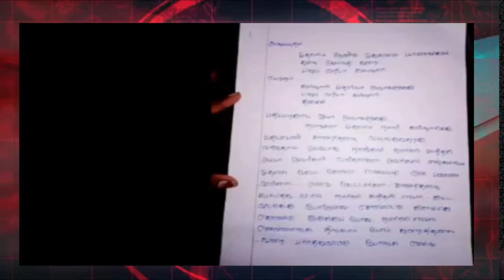திருச்சி பிஷப் ஹீபர் கல்லூரி பேராசிரியர் மீது மாணவிகள் பாலியல் புகார் : RR METRO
திருச்சி பிஷப் ஹீபர் கல்லூரி பேராசிரியர் மீது மாணவிகள் பாலியல் புகார்
All type of Crime News with authentification and political issues telecasted
காதல் திருமணம்,
வெட்டிக் கொலை ,
# தந்தையை போலீசார் கைது செய்தனர்.

தென்காசி மாவட்டம்,
தெற்கு காவலாகுறிச்சி ,
ஆர்.சி.சர்ச் தெருவைச் சேர்ந்தவர் மாரிமுத்து,

துணை நடிகை சாந்தினி,
முன்னாள் அமைச்சர் மணிகண்டன் கைது,
துணை நடிகையும் ,
மலேசியா தூதரக அதிகாரியுமான சாந்தினி,
திருவாரூர் மாவட்டம்,
# ஏடிஎம் கொள்ளை,
தடுக்க முயன்ற வணிக வளாக உரிமையாளர் கொலை,
கத்தியால் குத்திக் கொலை,
பாரத ஸ்டேட் வங்கியின் ஏ.டி.எம்,
பள்ளியில் பயிலும் மாணவிகளுக்கு பாலியல் தொல்லை,
சிவசங்கர் பாபா கைது
செங்கல்பட்டு மாவட்டம்,
ஸ்ரீ ராமராஜ்யா,
# சிவசங்கர் பாபா.
சுஷில் ஹரி இன்டர்நேஷனல் ரெசிடென்சியல் பள்ளி,
மாணவிகளுக்கு பாலியல் தொல்லை,
# முன்னாள் மாணவிகள் புகார்,
மாநில குழந்தை உரிமைகள் ஆணையம்,
பள்ளி நிர்வாகிகளுக்கு சம்மன் ,
மாமல்லபுரம் அனைத்து மகளிர் காவல் நிலையம்,
# jail murder,
சிறையில் கைதி கொலை,
நெல்லையில் ஒரே பரபரப்பு,
மத்திய சிறை,
கைதி கொலை,
துாத்துக்குடி மாவட்டம்,
# ஸ்ரீவைகுண்டம்,
sevalaperi Chidamparam murder,
சீவலப்பேரி சுடலை மாடசாமி கோயிலின் தலைமைப் பூசாரி சிதம்பரம் வெட்டிக் கொலை:sevalaperi murder,
நெல்லை மாவட்டம்,
சுடலை மாட சுாமி கோயில்,
தமிழ் புத்தாண்டு திருவிழா,
#5 பேரை கைது ,
புஞ்சை புளியம்பட்டி,
# சுந்தரம் வீதி,
# திரெளபதி ,
துரோபதி பட பாணியில் நடந்த,
நாடகக் காதல்,
# பெண் கொடூரகொலை,
கள்ளக்குறிச்சி மாவட்டம்,
# TN Assembly,,
Farmers Protest ,
# AIADMK ,
# DMK ,
# OPS ,
# MK Stalin,
TN Election 2021,
# MDMK ,
# Bharat Ratna,
# Robbery,
CB-CID,
Crime Branch-CID,
Tamil Nadu police,
sexual harassment,
# allegations,
# Director General of Police,
Additional Chief Secretary
Crimes Against Property,
Hate Crimes,
Crimes Against Morality,
White-Collar Crime,
RRMETRO,நெல்லை சிறைக்கைதி கொலையில் வெளியாகும் பயங்கர தகவல்கள் : RR METRO,
# jail murder,
சிறையில் கைதி கொலை,
நெல்லையில் ஒரே பரபரப்பு,
மத்திய சிறை,
கைதி கொலை,
துாத்துக்குடி மாவட்டம்,
# ஸ்ரீவைகுண்டம்,
sevalaperi Chidamparam murder,
நெல்லை மாவட்டம்,
தமிழ் புத்தாண்டு திருவிழா,
#5 பேரை கைது ,
புஞ்சை புளியம்பட்டி,
# சுந்தரம் வீதி,
# திரெளபதி ,
நாடகக் காதல்,
# பெண் கொடூரகொலை,
கள்ளக்குறிச்சி மாவட்டம்,
# TN Assembly,,
Farmers Protest ,
# AIADMK ,
# DMK ,
# OPS ,
# MK Stalin,
TN Election 2021,
# MDMK ,
# Bharat Ratna,
# Robbery,
CB-CID,
Crime Branch-CID,
Tamil Nadu police,
sexual harassment,
# allegations,
Additional Chief Secretary
Crimes Against Property,
Hate Crimes,
Crimes Against Morality,
White-Collar Crime,